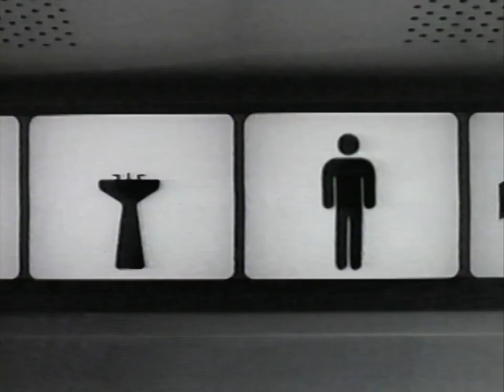Hawaiian Airlines Commercial 1992